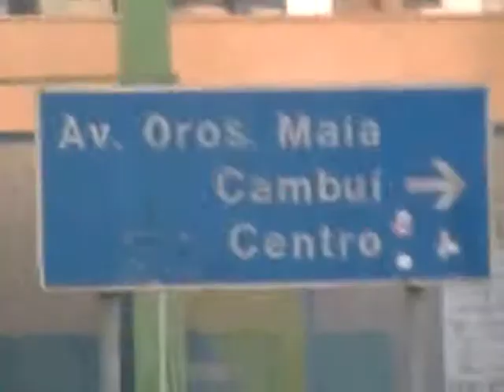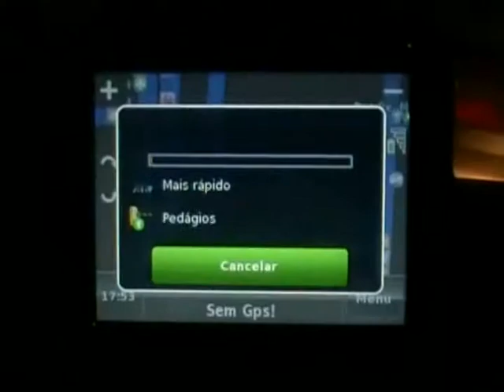RPGcom2011 parte1.avi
Simmm amiguinhos, aqui está nosso video sobre a RPG con, que na verdade não tem muito a ver com a RPG com, já que NA NOSSA OPINIÃO, o evento não foi mais importante que os amigos, portanto este video é mais uma historia de como foi a viagem para o Encontro do que sobre o Encontro em sí. espero que gostem!

O video por motivos de limitação do Youtube está dividido em 3 partes.